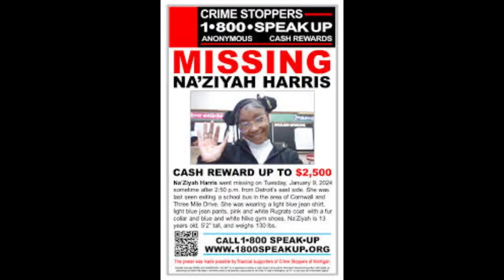The mysterious disappearance of Na'Ziyah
On January 9, 2024, Na' Ziyah Harris disappeared after getting off the bus. Her disappearance has caught the attention of people in her neighborhood.
her cousin has been searching for her.